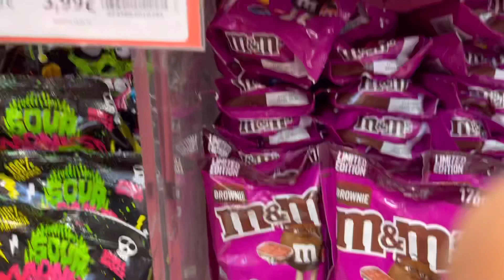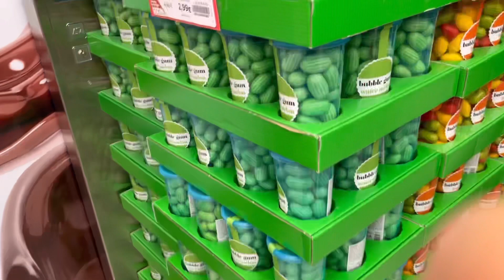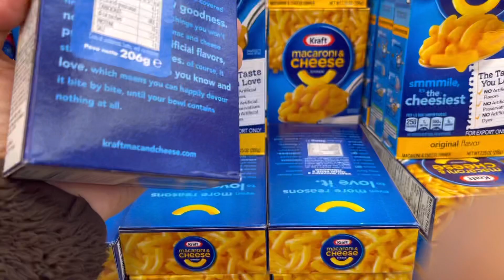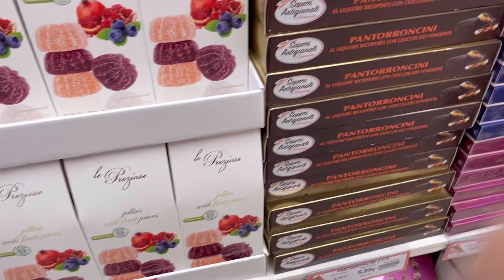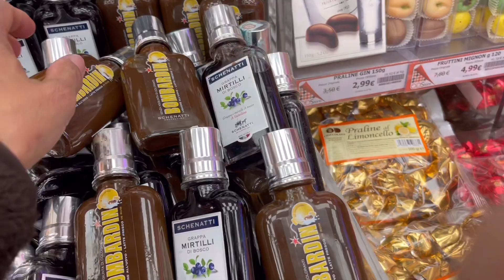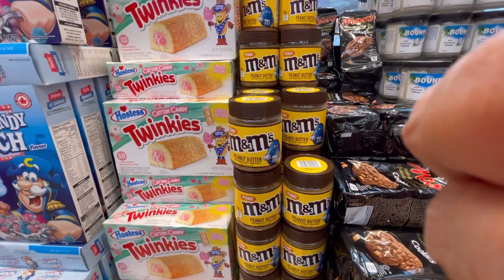ODS STORE IN MILAN. CHOCOLATES, CANDIES AND A LOT SWEET FOOD.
ODS STORE. If you likes Chocolates, candies and all sweet food ,come to this store.